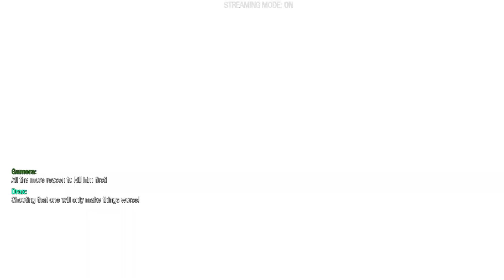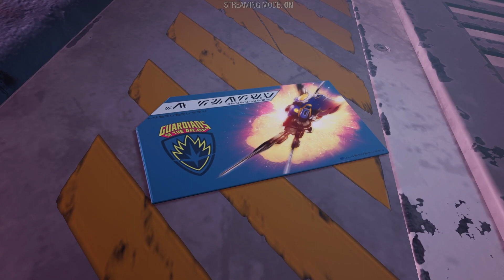Grand Unifier Raker Boss Fight | Guardians of The Galaxy | #16-END